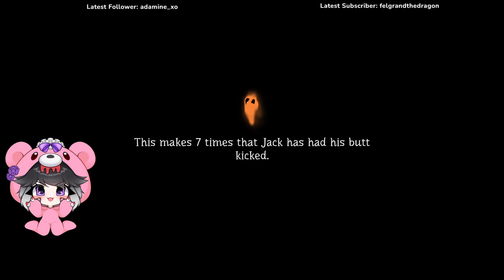Pumpkin Pumpkin Pumpkin! Jack! (Full Stream)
Unedited stream of Pumpkin Jack.